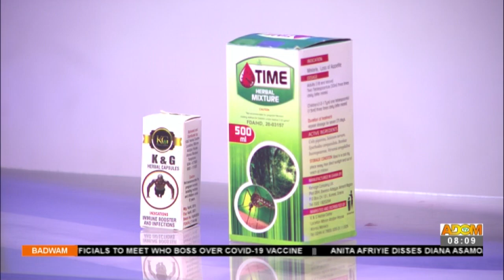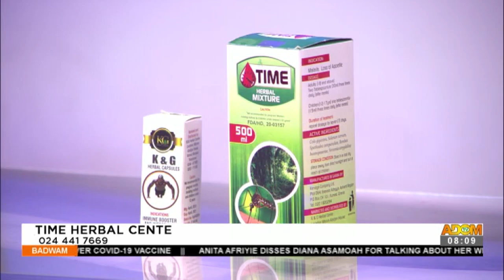Time Herbal Mixture - Afisem on Adom TV (29-1-21)